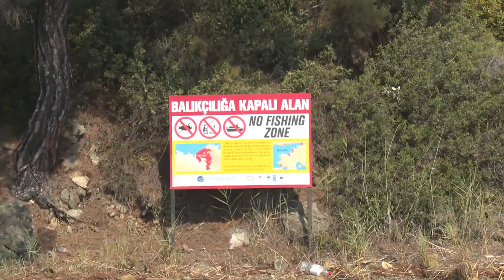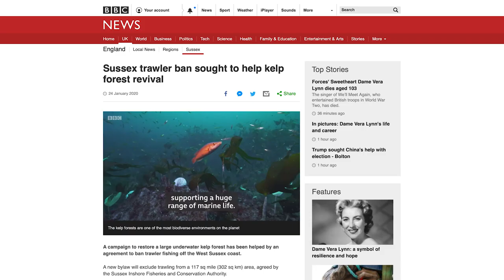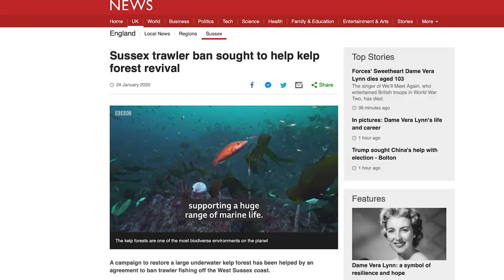Eight marine restoration initiatives - Rewilding The Sea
Take a dive into eight different marine restoration initiatives from all over the world.

This video was shown as part of the Rewilding The Sea conference, a digital conference designed to unite the marine restoration community, hosted by Blue Marine Foundation.